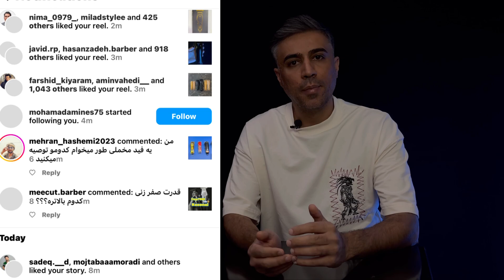برای داشتن یک فید مخملی یا فید ژورنالی ترکیب دوتا تیغه تیپر و فلت ( کنتراس فیدتون بالا میبره )